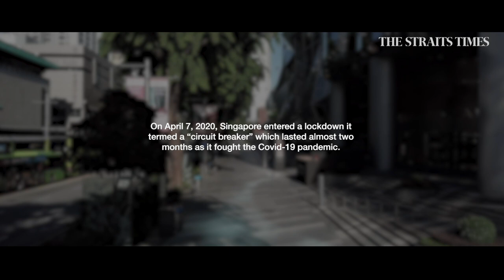Circuit breaker: One year on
On April 7 last year, Singapore entered a lockdown to battle the pandemic. This lasted almost two months. Since then, the nation has opened up cautiously.  Here, we compare the then and the now.